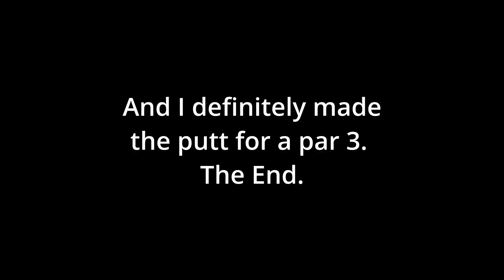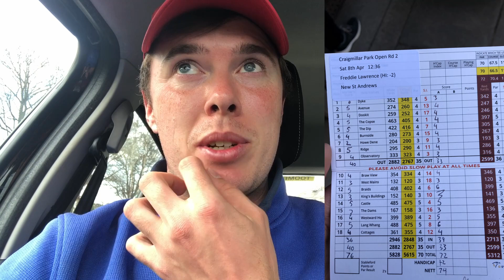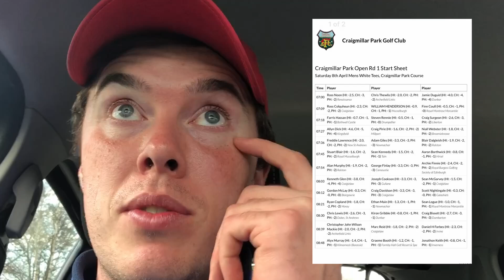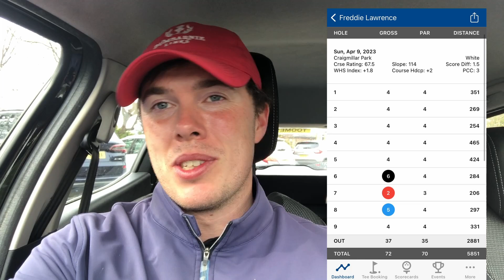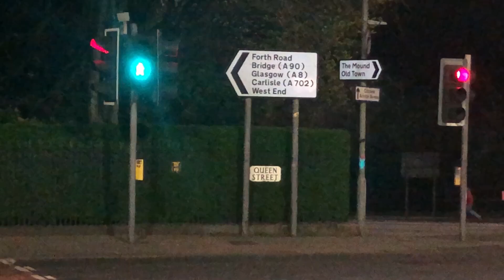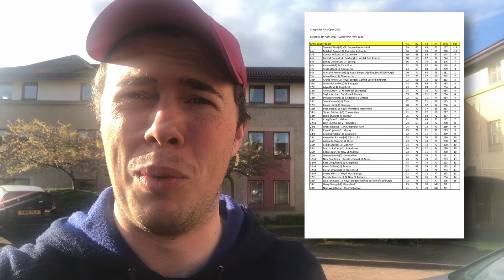BEST view in Edinburgh?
Craigmillar Park Open 2023